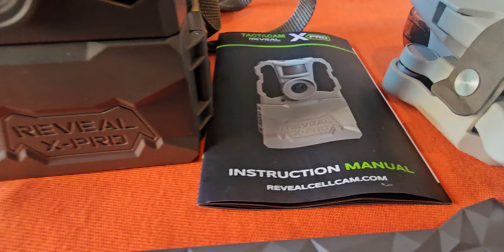Reveal cell cam la mejor